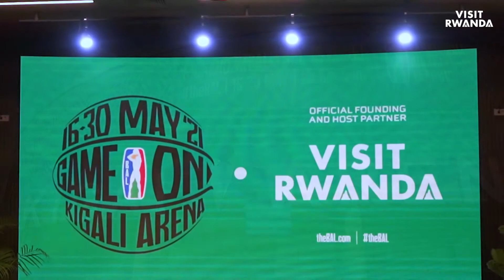FMR aime le Basket en Afrique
Bon développement au basket en Afrique